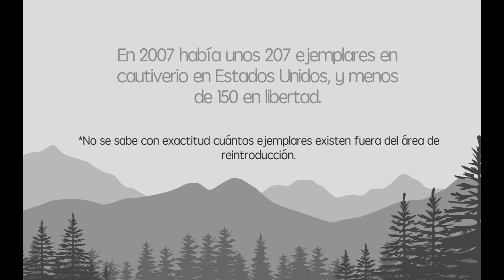Bondzù | Lobo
Descarga nuestra app Gratuita.

Visítanos, te sorprenderás.